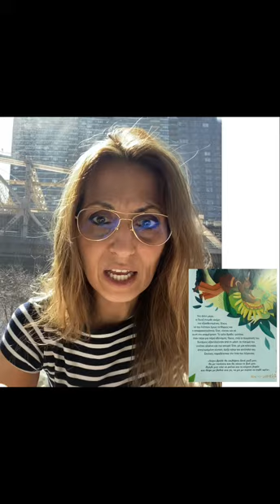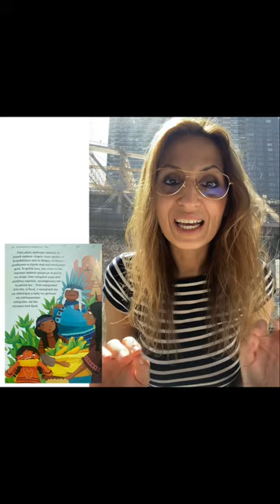«Η καλλιέργεια του καλαμποκιού»Θρύλος της βόρειας Αμερικής/“Corn’s cultivation”North America tale